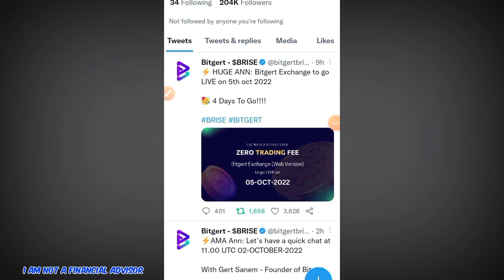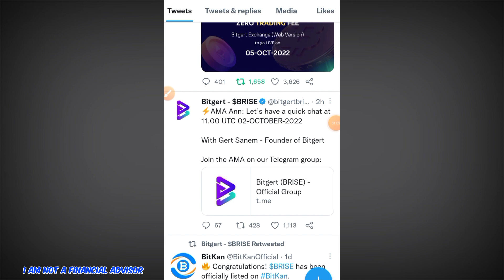Brise coin news todya update | Bitgert coin price predictin.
Vistt Our Website.